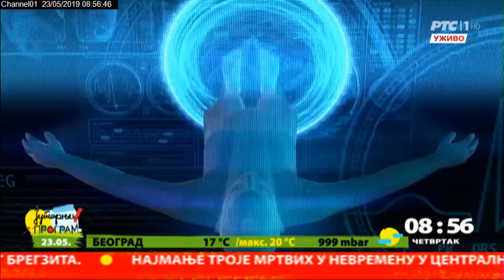Za zdravu dijetu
U Nazdravlju govorimo o namirnicama koje pomažu da se oslobodimo suvišnih kilograma. Na tom spisku je povrće, ali i čokolada.